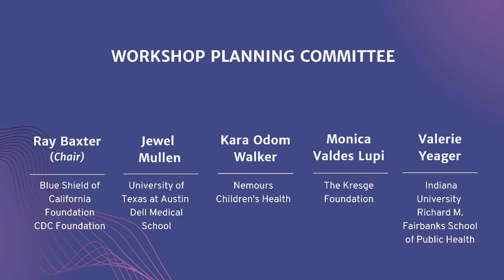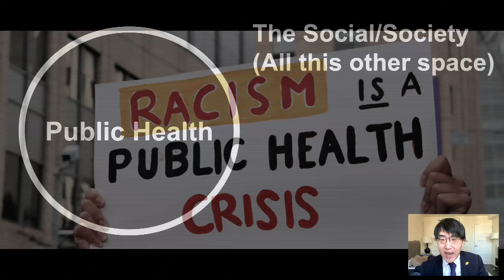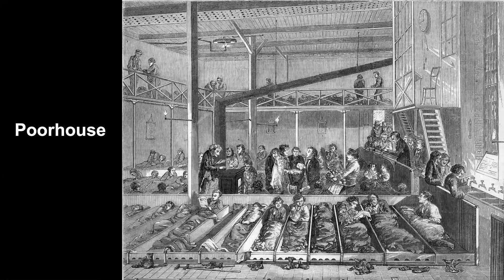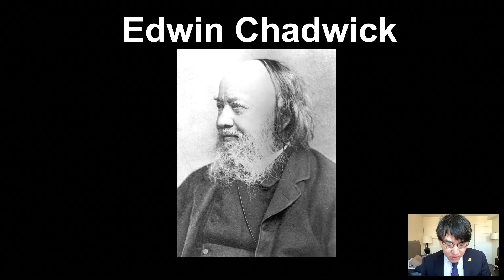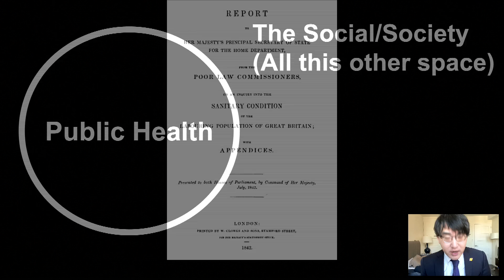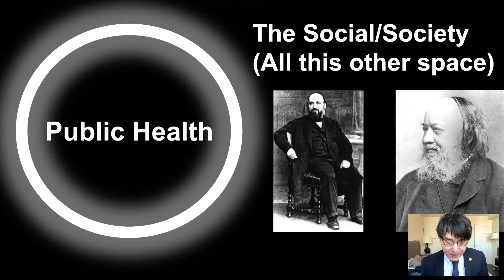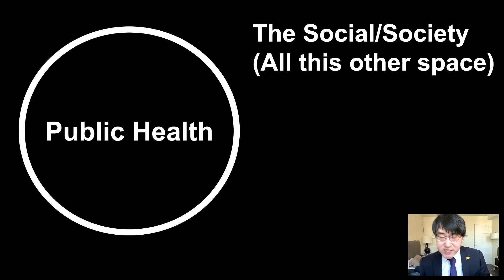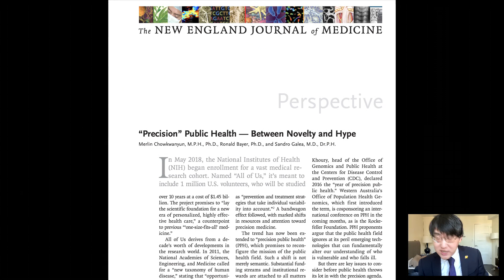1 Welcome and Chowkwanyun